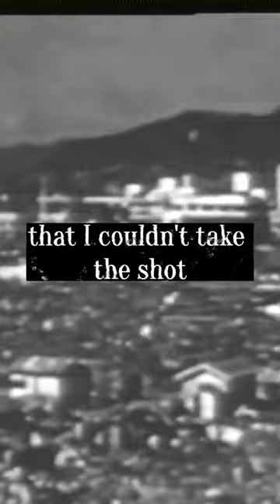He Witnessed Hiroshima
In this primary source reading, bear witness to the harrowing experiences of Yoshito Matsushige, a survivor of the atomic bombing of Hiroshima on August 6, 1945. Matsushige, armed with only one camera and two rolls of film, managed to capture the immediate aftermath of one of the most devastating events in history.

On August 6, 1945, the world witnessed the catastrophic impact of the atomic bomb on the city of Hiroshima during World War II. The Enola Gay dropped "Little Boy," instantly killing tens of thousands and leveling a significant portion of the city. The survivors faced unimaginable horrors, suffering from severe burns, radiation sickness, and enduring long-term health consequences. The intense heat and radiation caused fires that added to the devastation. This unprecedented humanitarian tragedy left an indelible mark on the world, prompting profound discussions about the moral implications of nuclear warfare and the enduring legacy of the Hiroshima experience on those who lived through it.

Atomic Heritage Foundation. "Yoshito Matsushige’s Account of the Hiroshima Bombing.